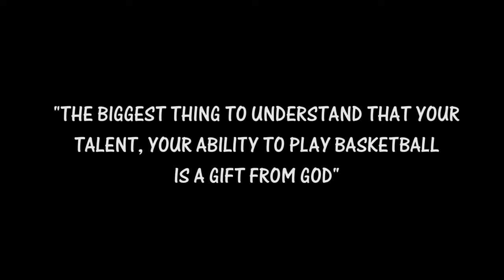Jeremy Lin mix 2011-2012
Jeremy Lin NBA CAREER HIGHLIGHTS:
Was not drafted by an NBA franchise ... Signed as a free agent with the Golden State Warriors on July 21, 2010 ... Played in the 2010 Vegas Summer League with the Dallas Mavericks, appearing in all five games and averaging 9.8 points, 3.2 rebounds, 1.8 assists and 1.20 steals in 18.5 minutes ... In line to become the 42nd Ivy League player to appear in an NBA Game, and the first since 2002-03 (Chris Dudley and Matt Maloney).

COLLEGE HIGHLIGHTS:
Played all four years at Harvard, appearing in 115 games (87 starts), averaging 12.9 points, 4.3 rebounds, 3.5 assists and 1.96 steals in 29.2 minutes while shooting 48.1% (506-1052 FG) from the field ... Became the first player in Ivy League history to record 1,450 points, 450 rebounds, 400 assists and 200 steals ... Ranks first all-time at Harvard in games played (115), fifth in points (1,483), fifth in assists (406) and second in steals (225) ... One of 11 finalists for the Bob Cousy Award as a senior ... Named All-Ivy League First Team as a junior and senior ... Named USBWA All-District 1 First Team and NABC All-District 13 as a senior ... NABC All-District 1 First Team as a junior ... Named All-Ivy League Second Time as a sophomore.